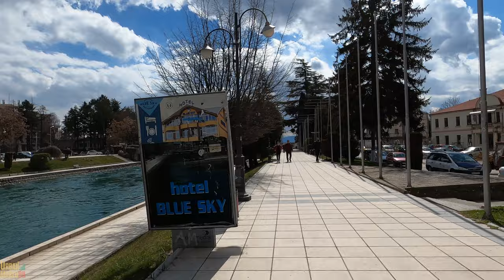STRUGA WALK [4k]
Hello, this is Urban MakedON

The time when it is sunny then is the most beautiful time for a walk through the beautiful Struga. The river Black Drim spoils with beauty that actually divides Struga into two parts. The city of Struga feels the hospitality it has, it is enough to go once and you will feel it immediately. It really bothers me sometimes that I was not born in Ohrid or Struga.

Copyright Urban Makedon. Any reproduction or illegal distribution of the content in any form will result in immediate action against the person concerned.